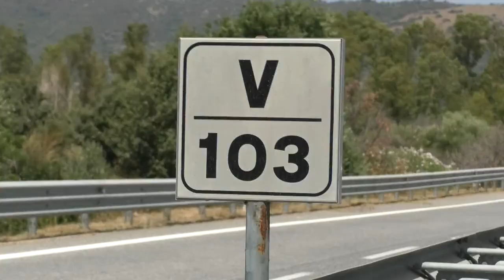Posada. Incidente sulla SS 131 DCN . Travolto e ucciso un agente della Polizia Stradale 28 07 21